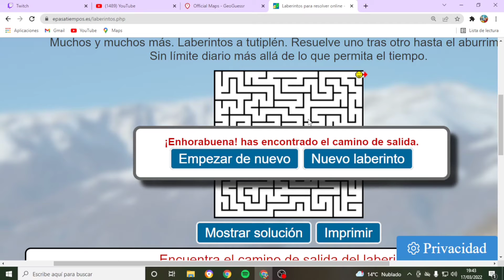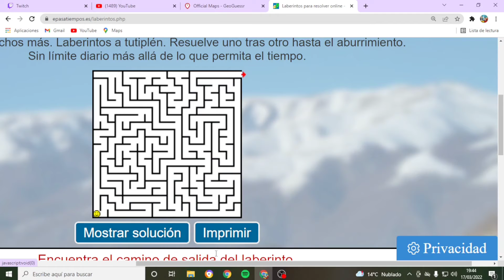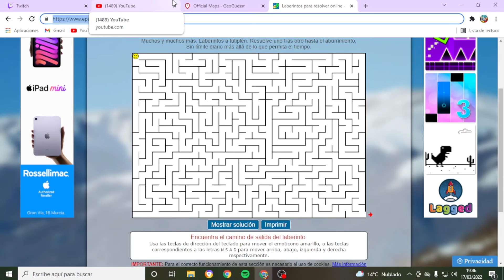Minijuegos Laberintos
Os gustan los laberintos???